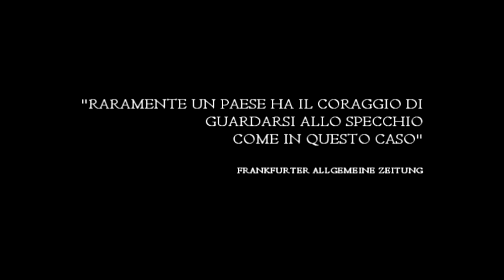► 1992 La serie || Trailer italiano (ENG Sub)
Ecco il mio trailer della nuova serie tv italiana targata Sky, 1992.